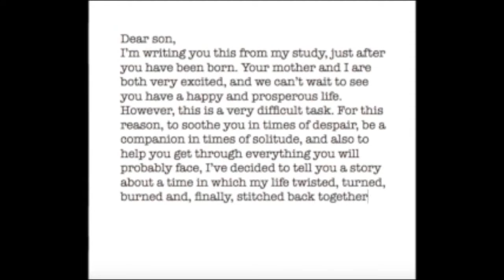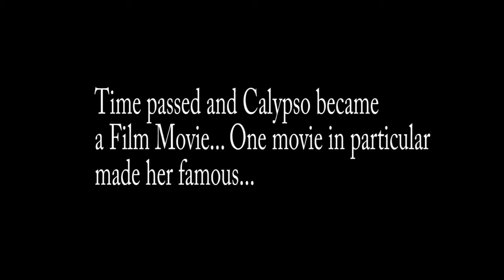Life's Little Instruction Book Final Movie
Ninth A "Life's Little Instruction Book" - Film Festival
- If you could give one last piece of advise... What would it be? -
Directed by: Isabella Cuadros and Daniel Esguerra
Script by: Gabriela Zarama, Gabriela Valbuena and Daniel Esguerra
Starring: Sammy Muvdi, Maria del Mar Gomez, Gabriela Valbuena, Omar Martínez and Daniel Mendoza
Camera: Omar Martinez and Santiago Cristancho
Make up: Maria del Mar Gomez and Gabriela Valbuena
Advertising: Gabriela Zarama and Julian Betancourt